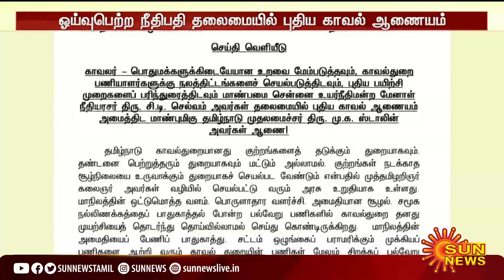நீதியரசர் சி.டி.செல்வம் தலைமையில் புதிய காவல் ஆணையம் -முதலமைச்சர் உத்தரவு | CM MK Stalin | TN Police